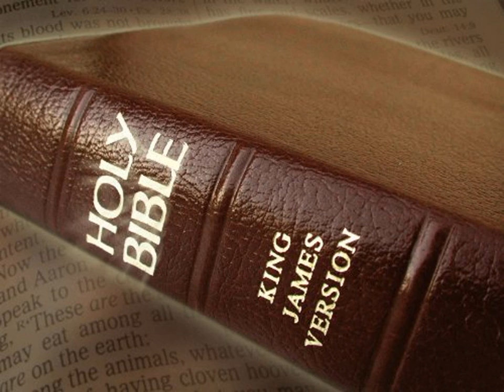King James Version Bible Audiobook Book of Isaiah Chapter 46